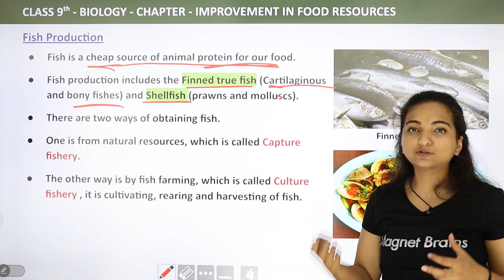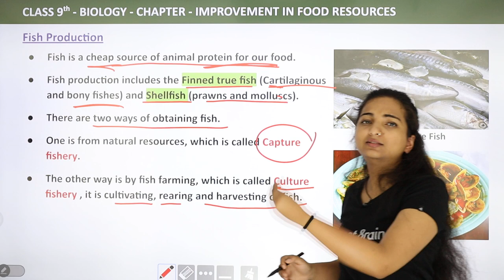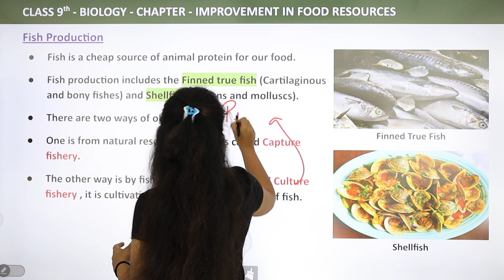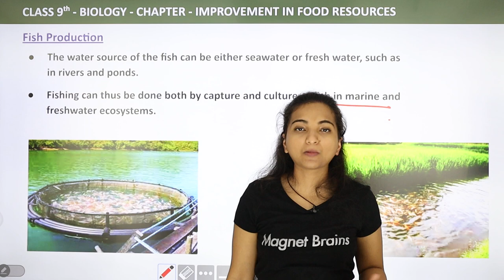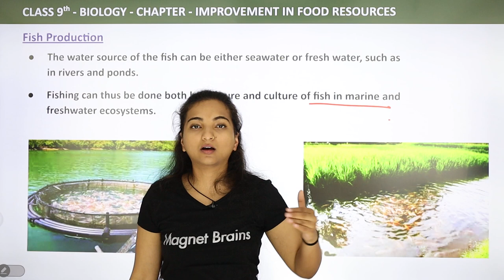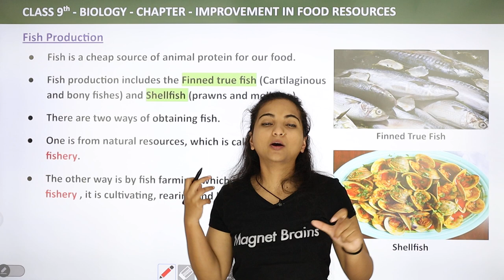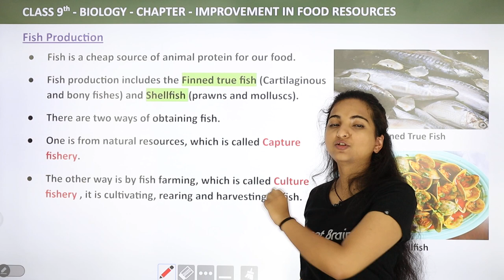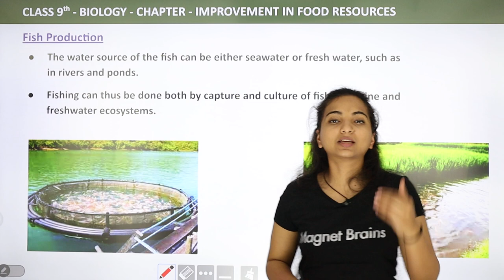Fish Production - Improvement in Food Resources | Class 9 Biology Chapter 12 | 2023-24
✔️ Class: 9th
✔️ Subject: Biology
✔️ Chapter: Improvement in Food Resources
✔️ Topic Name: Fish Production - Improvement in Food Resources | Class 9 Biology
00:00 Introduction: Improvement  In Food Resources
00:29 Fish Production
10:26 Website Overview

Fish is a cheap source of animal protein for our food.
Fish production includes the Finned true fish (Cartilaginous and bony fishes) and Shellfish (prawns and molluscs).
There are two ways of obtaining fish.
One is from natural resources, which is called Capture fishery.
The other way is by fish farming, which is called Culture fishery , it is cultivating, rearing and harvesting of fish.
The water source of the fish can be either seawater or fresh water, such as in rivers and ponds.
Fishing can thus be done both by capture and culture of fish in marine and freshwater ecosystems.

what are the advantages of fish farming class 9 .